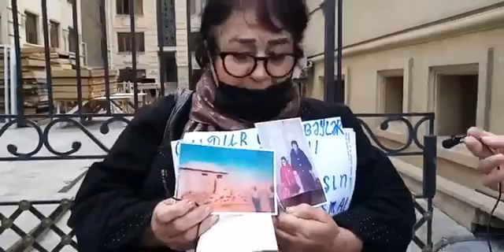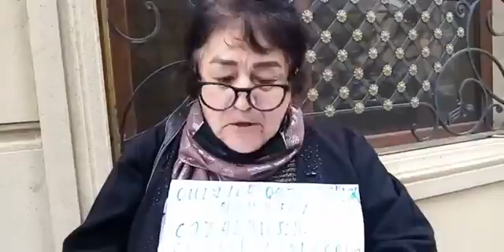ŞOK! 7 ildir qızımı oğurlayıb, evimi də aparıb- BAKIDA ETİRAZ